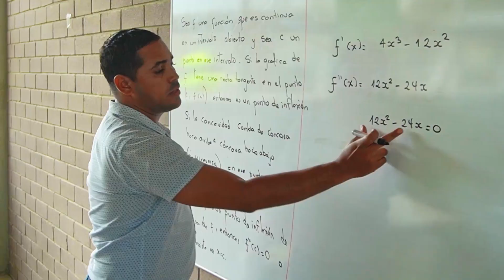¡Participa en la Audiencia Pública de Rendición de Cuentas!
El próximo 14 de junio, se desarrollará la Audiencia Pública de Rendición de Cuentas de la vigencia 2022, de manera presencial con transmisión virtual.

Este año tendremos un espacio de diálogo que se desarrollará durante la audiencia, con la comunidad universitaria y ciudadanía, para analizar la gestión institucional.

Desde el 1 de junio, podrás participar con tus intervenciones y preguntas, que serán respondidas también en la transmisión en vivo por nuestras plataformas digitales o en un plazo de 15 días hábiles.

🎥 Transmisión en vivo por:

Facebook: Universidad del Atlántico Sitio Oficial